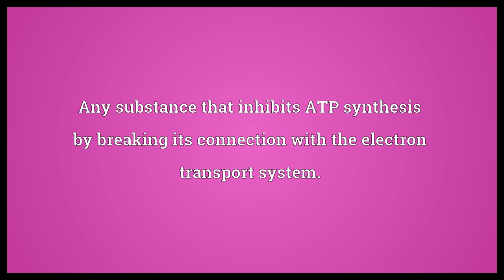Uncoupler Meaning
Video shows what uncoupler means. Anything that uncouples.. Any substance that inhibits ATP synthesis by breaking its connection with the electron transport system..  Uncoupler Meaning. How to pronounce, definition audio dictionary. How to say uncoupler. Powered by MaryTTS, Wiktionary